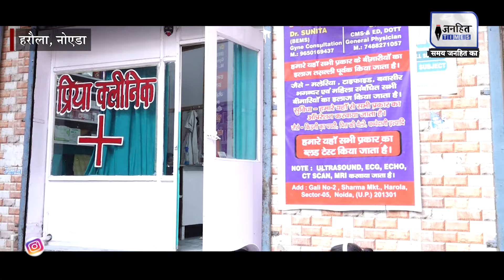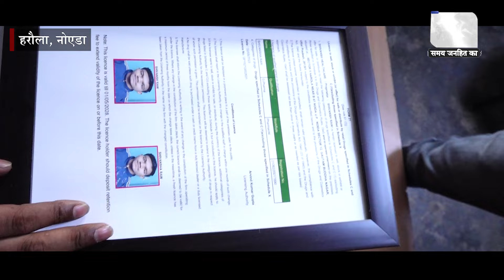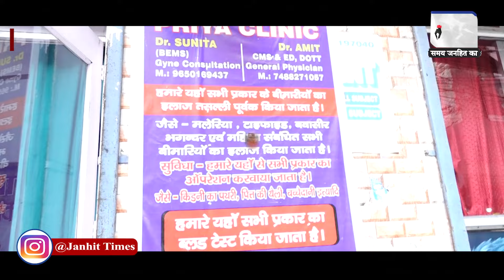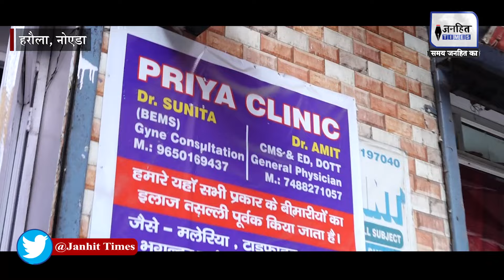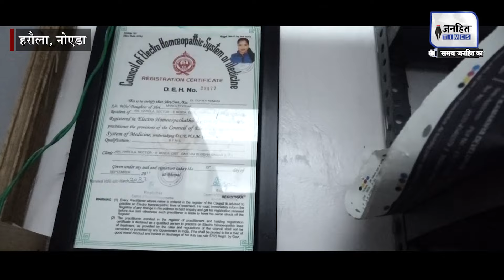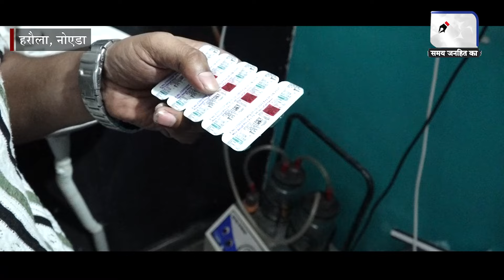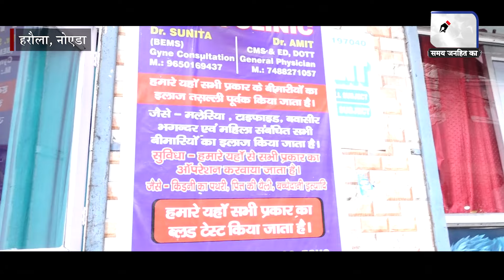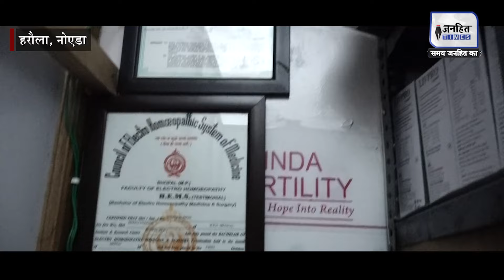Noida Fake Doctor Scandal: Illegal Abortions & Deliveries || Fake Clinic Exposed || Janhit times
Noida Fake Doctor Scandal: Illegal Abortions & Deliveries || Fake Clinic Exposed || Shubham Gupta || Janhit times ||